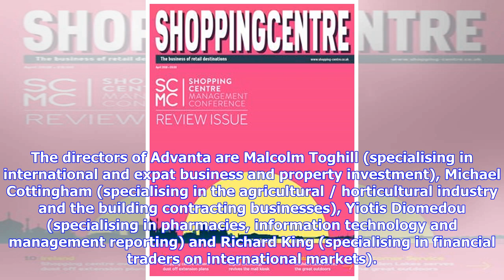£85 million extension to re-branded shopping centre to open later this year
New stores Next, H & M and FatFace are due to open in September ahead of the opening of the rest of the extension, which is due to take place by the end of November when the former Arndale Centre will be known as The Beacon, which is a sponsor of the Eastbourne Business Awards. The multiscreen cinema will open in 2019. After many years’ planning and preparation, work on the 170,000 sq ft extension began in 2017 and within weeks the transformation of the town centre was underway with the demoliti...